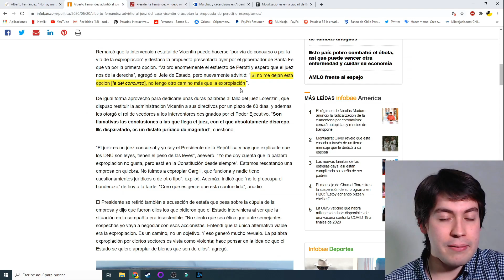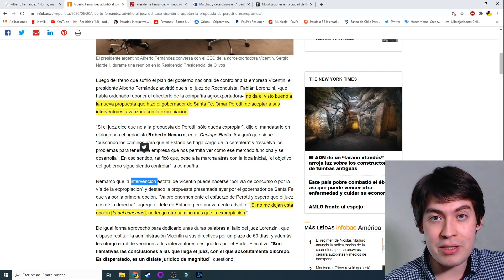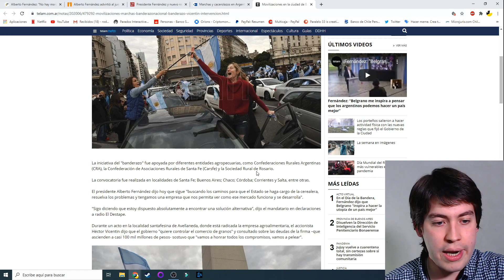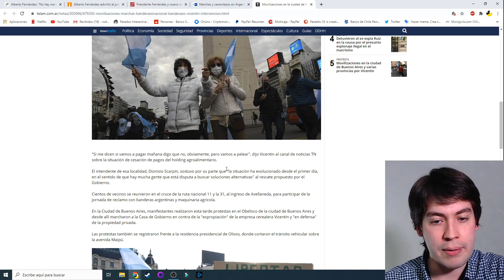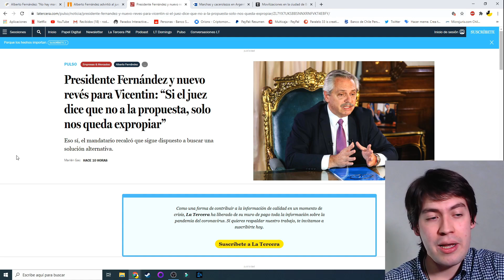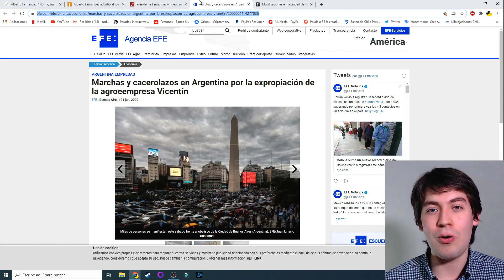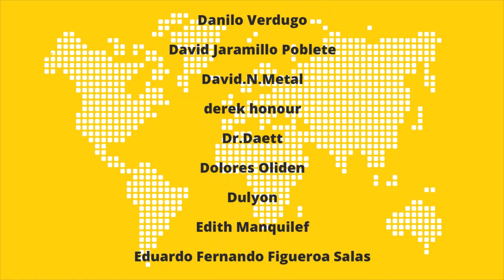Alberto Fernández "Tomaremos Vicentin de una manera u otra,sea judicialmente o por una expropiación"